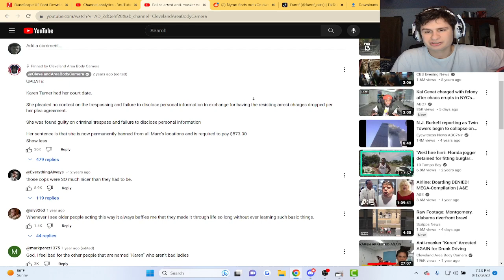Karen Anti-Masker Arrested for trespassing | Reaction!